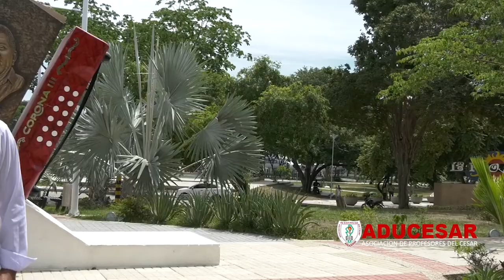ADUCESAR SOMOS TODOS 17 ENERO DEL 2021